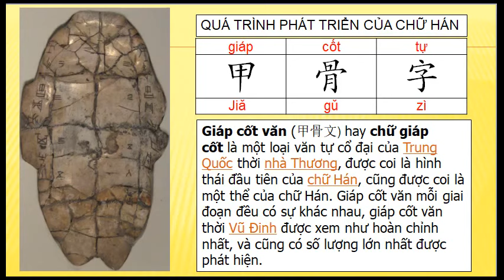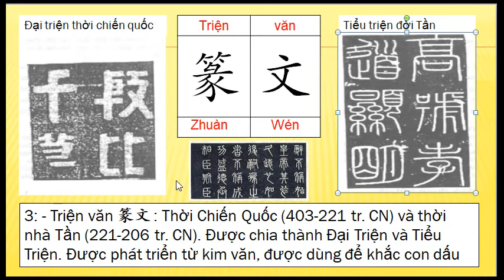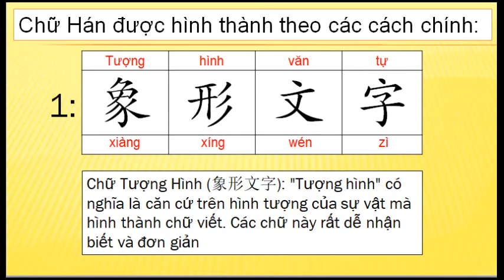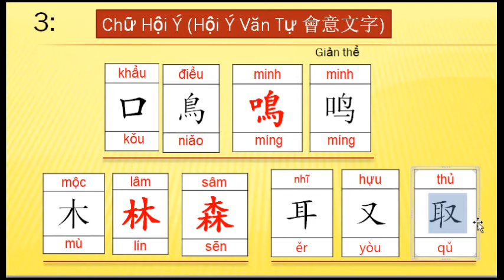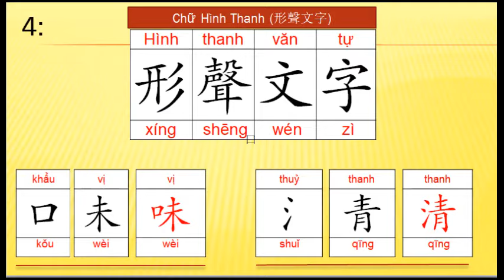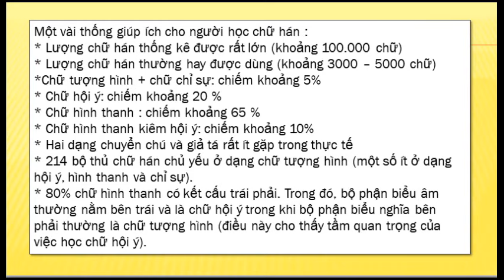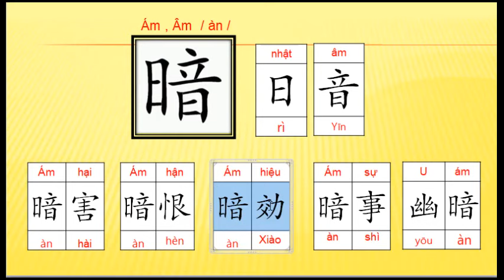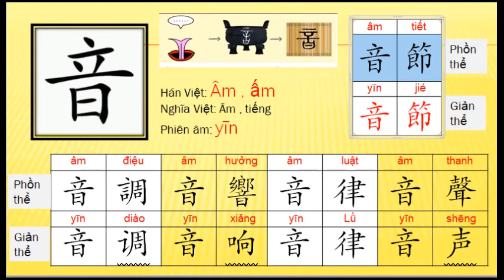CHỮ HÁN CHIẾT TỰ- Bài 1-愛,暗,安,押,音 SƠ LƯỢC QUÁ TRÌNH PHÁT TRIỂN CỦA CHỮ HÁN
SƠ LƯỢC QUÁ TRÌNH PHÁT TRIỂN CỦA CHỮ HÁN  - CÁC PHÉP CẤU TẠO CỦA CHỮ HÁN "LỤC THƯ"
Xuất phát từ  khó khăn mà người học gặp phải với chữ Hán,  Nguyễn chí Công  ra mắt với các bạn chương  trình Hán Nôm Chiết Tự .
Nhằm giúp các bạn chúng ta cùng hiểu rõ nguồn gốc thực sự của từng chữ Hán qua đó thấy được  nội hàm và triết lý nhân sinh sâu sắc của văn hóa, con con người thủa xa xưa.
Chữ Hán là một loại văn tự tượng hình có một không hai trên thế giới, nội hàm văn hóa ẩn chứa trong nó rất sâu sắc. Từ việc phân tích cấu tạo và quá trình phát triển của chữ Hán, chúng ta có thể hiểu được  thế giới quan, nhân sinh quan cũng như đặc điểm nhận thức, phương thức tư duy của con người thời xa xưa. Điều đó có ý nghĩa thiết thực đối với việc  học chữ Hán nói riêng và nghiên cứu ngôn ngữ, văn hóa con người thủa xưa  nói chung.
Từ khi Kênh Tự Học chữ Hán Nôm của Nguyễn Chí Công ra đời cho tới nay  ngày càng có nhiều các bạn có ý kiến mong muốn ngiên cứu và tìm hiểu sâu hơn về chữ Hán , với mong muốn tìm hiểu nghiên cứu chữ Hán góp phần khẳng định tính chất cũng như chân giá trị của loại văn tự độc đáo, có lịch sử lâu đời này.
Thưa các bạn, ở chương trình TAM THIÊN TỰ mà các bạn đã và đang học thì các bạn cũng đã đọc và viết được thành thạo, với nối bài học đọc âm vần của ĐOÀN TRUNG CÒN một cách dễ dàng ,Nhưng Việc  học chữ Hán khi đọc được thông và viết được thạo các chữ thì cũng vẫn chưa đủ , mà còn cần nên quan tâm đúng mức đến việc giáo dưỡng qua
mỗi bài học. Nếu không đi sâu tìm hiểu ý nghĩa chữ Hán sẽ khó ghi nhớ và Nếu có nhớ thì cũng không có căn cứ, việc học sẽ trở nên đơn điệu nếu không có sự liên hệ giữa chữ và nghĩa trong chữ Hán.
Nét chữ là nết người, học chữ để biết nghĩa, biết đối nhân xử thế và điều
chỉnh hành vi của mình cho phù hợp với các quan hệ xã hội .